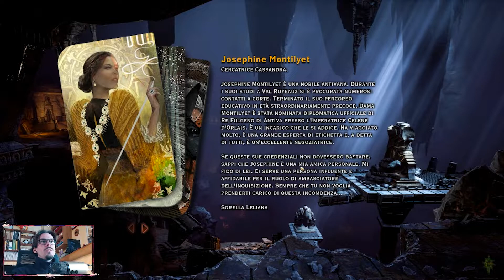Dragon Age: Inquisition | Mage Difficoltà INCUBO | Ep. 65 | Walkthrough gameplay ITA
Se vi piace il content la miglior cosa che possiate fare è condividere il video, buttare un like e lasciare un commento!

 💻 PC Specs:
Scheda Madre
Scheda Video x2 in SLI
Monitor x2
Case - con le lucine

🎤 Audio Specs:
Braccio Microfono

Video Specs: